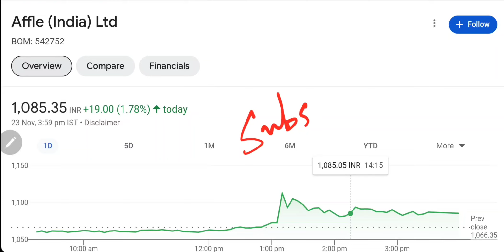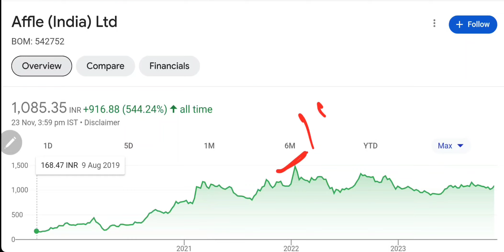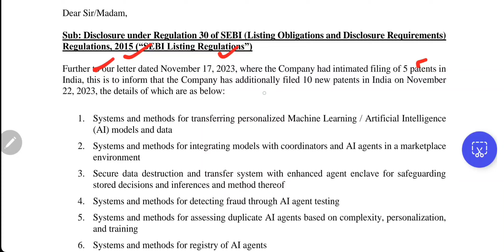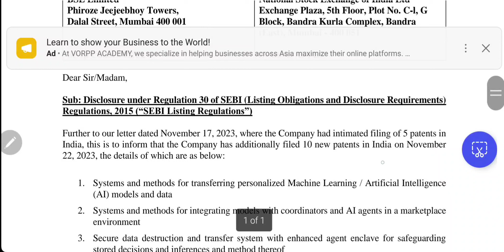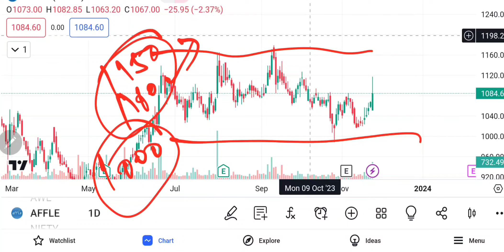Affle india q2 results | Affle India q2 results 2023 | Affle India share latest news